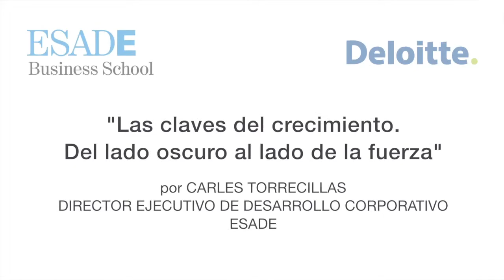Presentación programas ESADE Alicante 2014